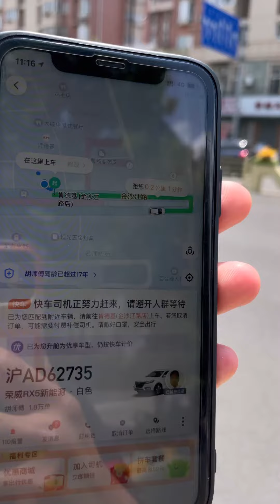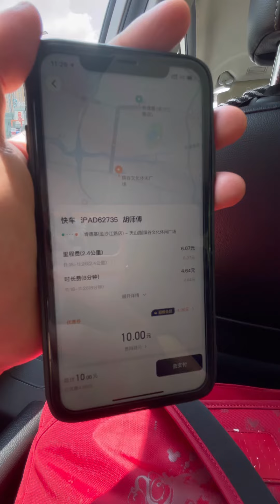上海でタクシーアプリDiDiを使ってみたら。。。（full ver.）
2021.4 海外ぼったくり対決の百戦錬磨が中国でわざとぼったくりバーに引っかかりに行ったら無事に帰れるのか検証してみた。

2020年12月潜入
【衝撃の結果】中国のぼったくりバー勧誘にわざとついて行って戦ってみた 〜対処編〜

【武漢人とガチトーク①】新コロ発生源と言われている武漢の「あの海鮮市場」に乗り込んでみた。

【中国あるある？】
勝手に家に入られて物を持ってかれてしまうので防犯カメラを設置してみた

【タオバオレビュー】中国最大のネットモールによくあるスーパーコピーと本物と購入して違いを検証してみた。

【魔都上海】超ローカルな団地の物件へ引っ越したらとんでもないとこだった